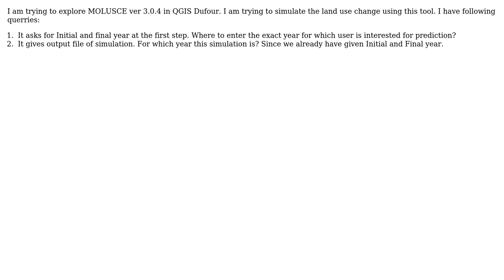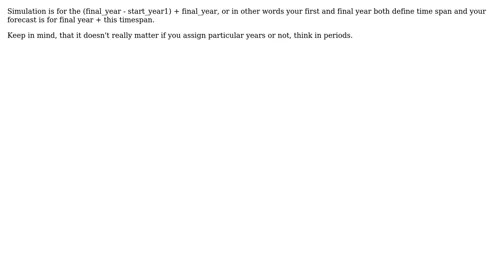GIS: Using MOLUSCE plugin in QGIS?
With thanks & praise to God, and with thanks to the many people who have made this project possible! | Content (except music & images) licensed under CC BY-SA | Music | Images & others | With thanks to user PolyGeo user Nikhil user Maxim Dubinin and the Stack Exchange Network Trademarks are property of their respective owners. You are responsible for your own actions.